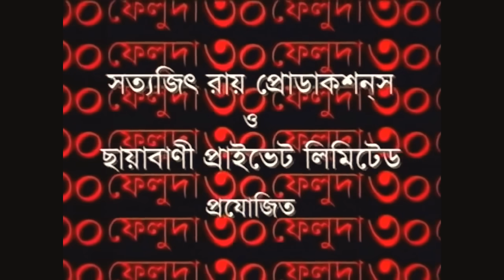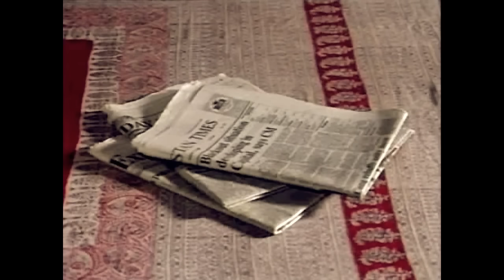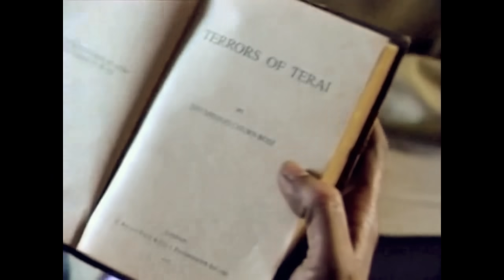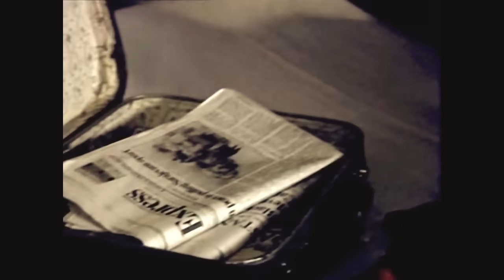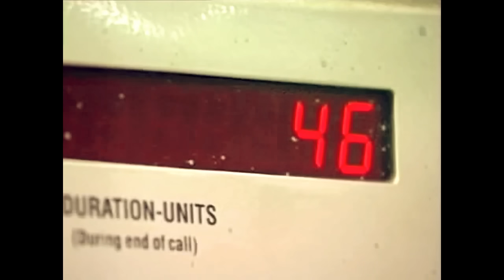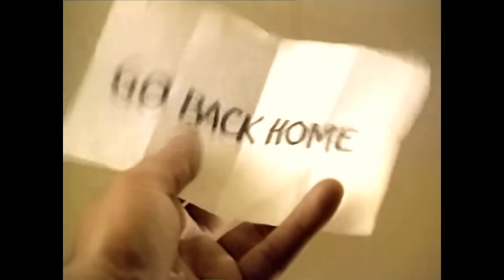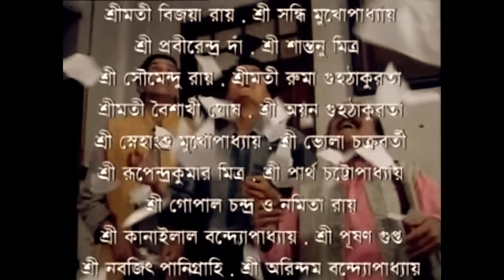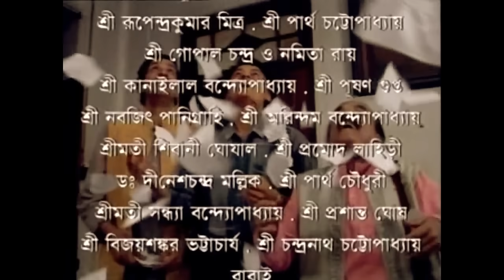Feluda | Baksho Rawhoshyo (1996)| ফেলুদা| বাক্স রহস্য| Feluda 30| Sandip Ray| Sabyasachi Chakrabarti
Baksho Rahashya (Bengali: বাক্স রহস্য) (1996 in TV, 2001 as film/DVD) is a Bengali mystery adventure thriller Television Film directed by Sandip Ray based on the Feluda novel of the same name by Satyajit Ray. It was the first Telefilm made for Feluda TV film series based on Feluda Series, which aired on DD Bangla in 1996. Later it was released in Nandan Complex and DVD & VCD had also been released in 2001. It is the third Feluda feature film of Feluda Original Film Series after Satyajit Rays "Joy Baba Felunath (1978)" and the first telefilm of Feluda under the TV Film Series "Feluda 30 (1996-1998)", Directed by Sandip Ray. Feluda is an Iconic Bengali detective hero of Bengali literature written by Satyajit Ray.

I do not hold any copyright over this film uploaded on this channel.